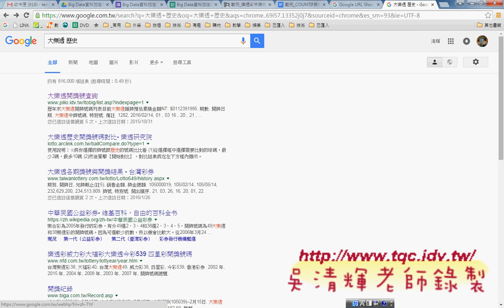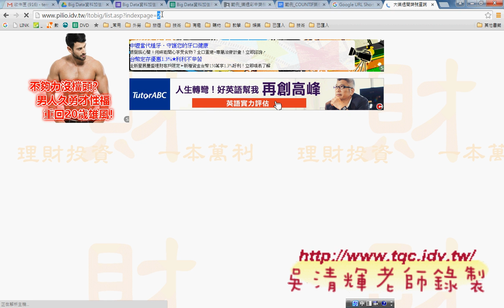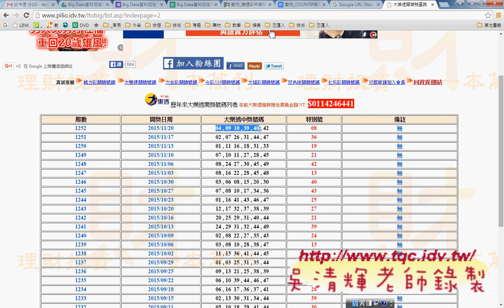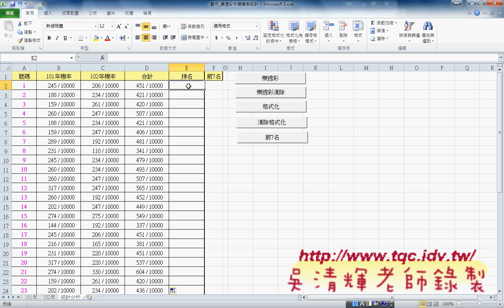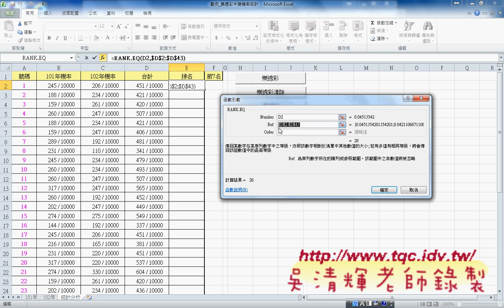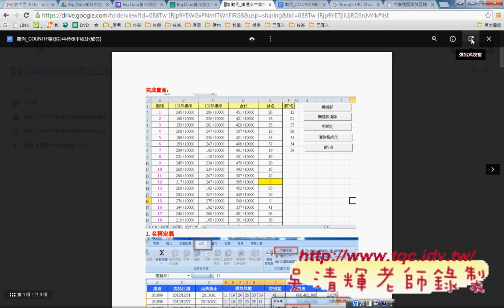04 範例 樂透彩機率統計函數說明